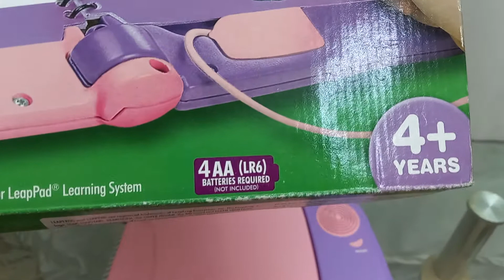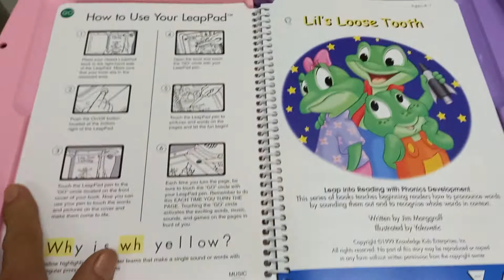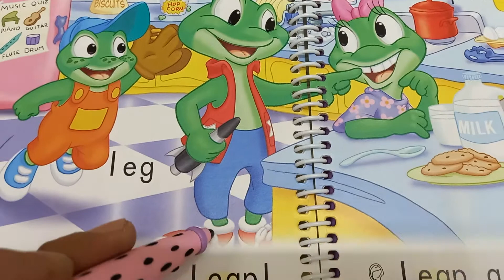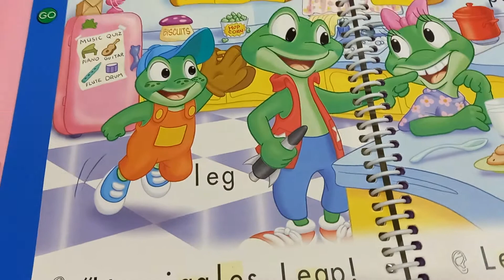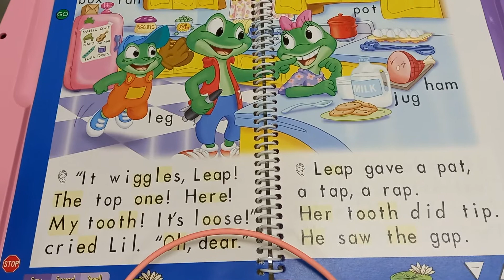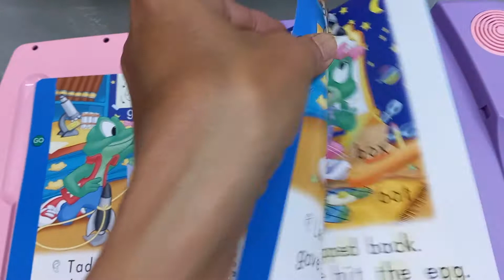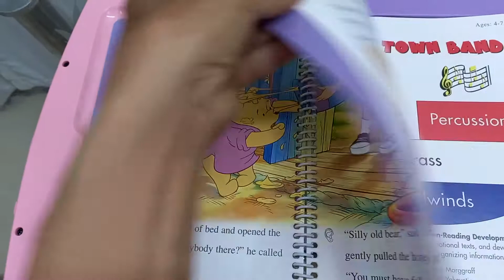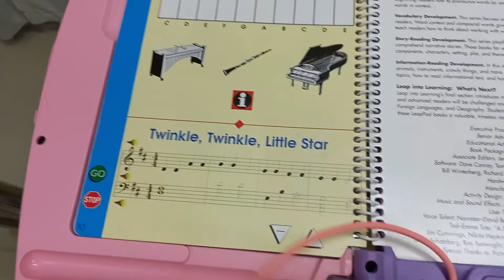Máy chấm đọc bằng bút cảm ứng LeapPad Learning System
500k - Máy chấm đọc bằng bút cảm ứng LeapPad Learning System. Hàng thương hiệu LeapFrog của Mỹ nổi tiếng số 1 về đồ chơi giáo dục . Dành cho trẻ từ 4 tuổi trở lên.
Một bộ máy chấm đọc bằng bút. Máy có ngõ cắm headphone.
Bộ máy kho tàng kiến thức dành cho bé vừa chơi vừa học với các tính năng tương tác cực kỳ hay. Bé chỉ việc chạm bút vào bất cứ hình nào trong mỗi trang sách sẽ mang đến cho bé những điều lý thú và bổ ích cùng với các bài hát, các giai điệu nhạc dễ thương.
“Với sự trợ giúp của người lớn, các bé có thể dong thuyền vào thể giới kiến thức qua những cuốn sách học tương tác. Leappad Learning System được thiết kế dành cho bé với những hoạt động chơi và những mẫu truyện có: giai điệu nhạc và âm thanh, những câu văn miêu tả ngắn, âm điệu và những mẫu truyện mang tính học hỏi hoặc là những tấm card chơi được gắn vào sách cùng với 1 băng cartridge. Bước đầu, người lớn sẽ phải hướng dẫn cho bé kích hoạt những trang sách bằng cách chạm bút vào chữ “Go” mỗi khi qua trang mới, cũng như là hường dẫn cho bé cách chạm bút vào những hình ảnh làm cho chúng trở nên sống động với những lời kể chuyện phát ra từ máy cùng với những hoạt động mang tính học hỏi. Máy sử dụng 4 cục pin tiểu”
“Hãy tưởng tượng bé sẽ vui thế nào khi những cuốn sách của bé trở nên sống động với những từ ngữ và âm nhạc, tất cả chỉ bằng cách chạm bút vào. LeapPad Learning System của LeapFrog sẽ giúp bé trở nên thích thú với việc đọc truyện.”
Các tính năng khác gồm có điều chỉnh âm lượng, cài đặt cho máy Say it (đọc từ khi chạm bút vào) hoặc Spell it (đánh vần từ đó).”
XEM VIDEO GIỚI THIỆU CHI TIẾT:
Bộ máy gồm có:
- Máy đóng mở như một cuốn sách lớn
- Máy đi cùng với 1 cuốn sách “LeapPad” dùng với bộ nhớ trong của máy hoặc băng cartridge rời. Sách dùng cho trẻ từ mẫu giáo đến 10 tuổi. Thông qua hình ảnh của các bé ếch và các con vật khác, chủ đề của sách cho bé học về:
- Pre-Reading (tập đọc)
- Vocabulary (học từ ngữ)
- Phonics (âm học)
- Story Reading (đọc truyện)
- Math (toán)
- Science (khoa học)
- Foreign Languages (ngoại ngữ)
- Music (âm nhạc)
- Geography (địa lý)
- Reading Comprehension (khả năng đọc hiểu).
Cùng với những âm thanh ngộ nghĩnh phát ra từ các đồ vật, con vật, cái bài hát và giai điệu nhạc dễ thương ngộ nghĩnh
CÓ THỂ TÌM MUA THÊM CÁC BỘ SÁCH KHÁC CHO BÉ CHƠI THÊM VỚI MÁY
TÌNH TRẠNG: hàng thanh lí kho full box đã test 100%
Số lượng có ở kho: 20
73/28 Huỳnh Văn Bánh P17 Q.Phú Nhuận TPHCM
(Gần chợ Phú Nhuận)